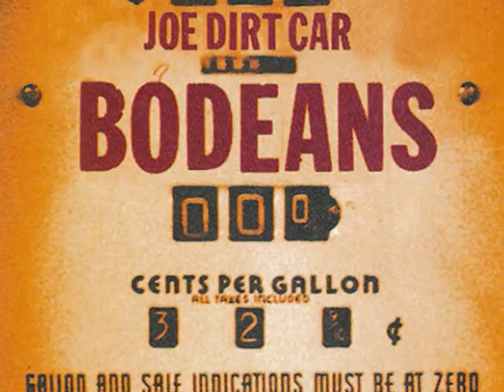The BoDeans Paradise